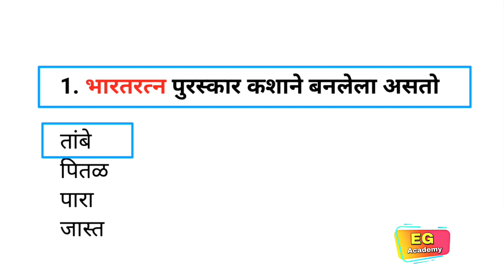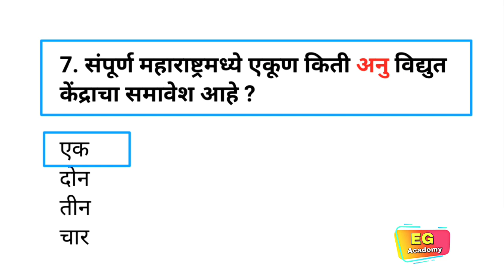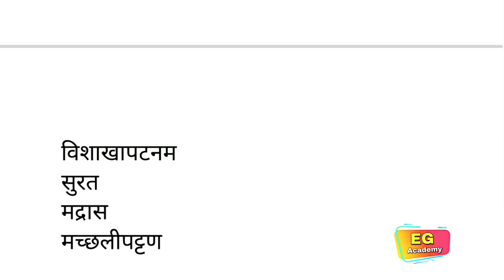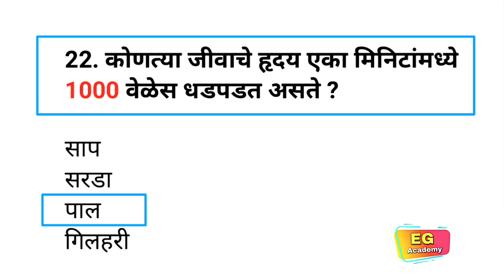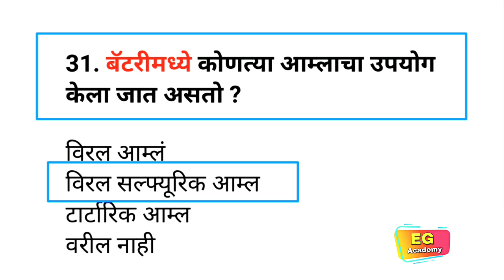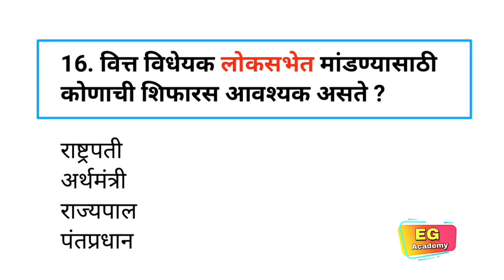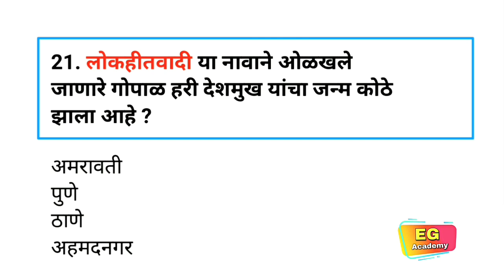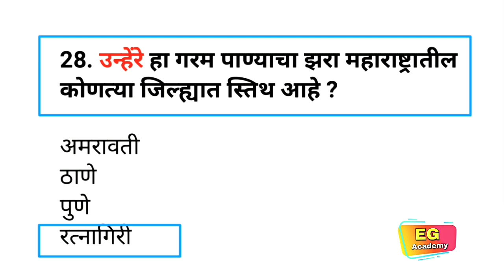✅SuperFast Gk Superclass|महाराष्ट्रातील कोणतीही परीक्षा असो|MarathiGK|Spardha Pariksha Gk Questions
Your Queries-
Marathi Gk
Marathi Gk questions
Marathi questions answer
questions for all exam
questions for all competitive exam
spardha pariksha questions
spardha pariksha Gk marathi
mpsc questions
basic Marathi Gk questions
all basic imp Gk
imp Marathi Gk questions
Police bharti
zp bharti
midc bharti
postman bharti